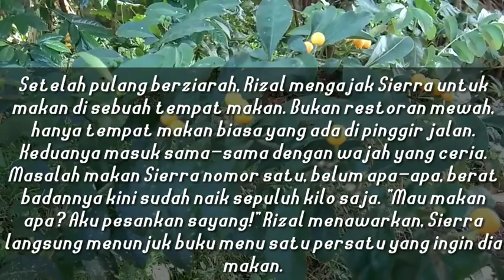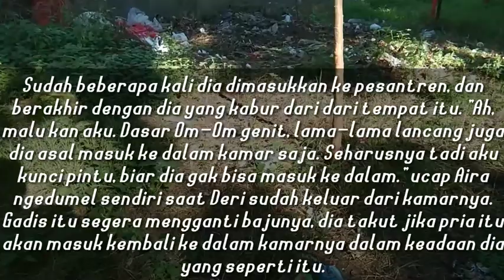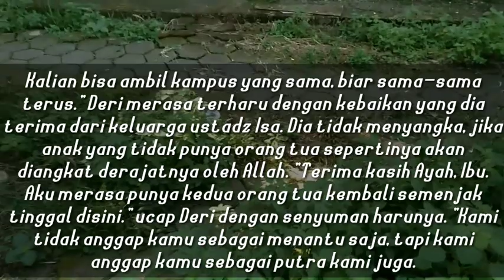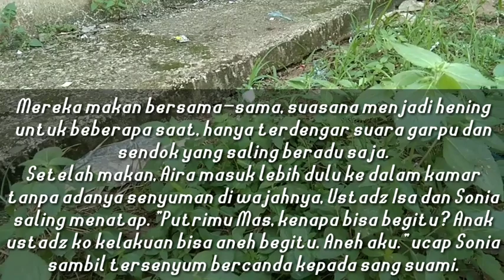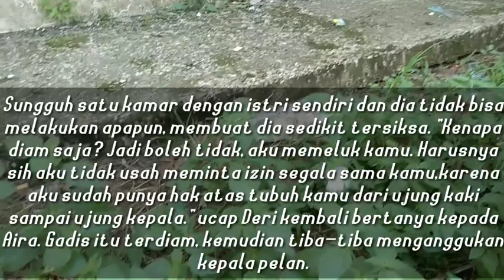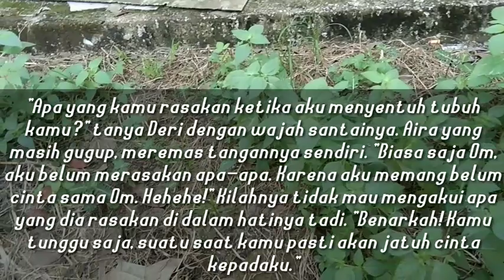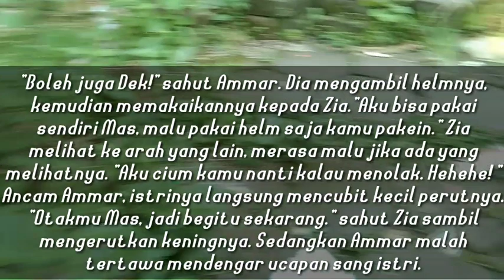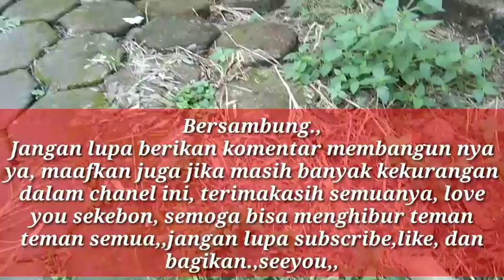Hanya Sedikit Cemburu || PUT 83 ~ Pesona Ustadz Tampan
Desclaimer:
Cerita ini diangkat berdasarkan kisah dan pengalaman yang dikemas sedemikian rupa dengan nama serta tempat yang telah diubah.Apabila ada kesamaan nama maupun tempat dalam tulisan ini. itu hanya suatu kebetulan belaka. Semoga channel ini bisa menjadikan hiburan bisa menghilangkan kejenuhan di kala waktu senggang.

dipaksamenikahdengan dosen suamiku suamikupres dirbadboy kejam mafia pernikahan pernikahanidaman dipaksamenikahdengandosen wattpadrekomendasi wattpadindo wattpad mafia nikahdenganbule menikahituanmudahariini dipaksamenikahipangerankejam ceritamalam.
part 6 dinikahi ustadz tampan kelakuan aisyah cerita novel,
part 5 dinikahi ustadz tampan dibonceng suami cerita novel,